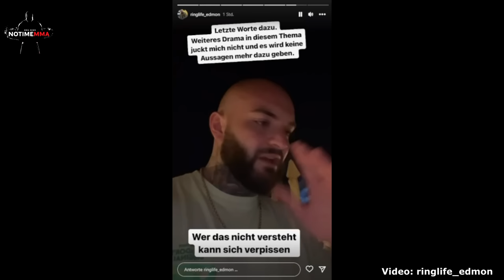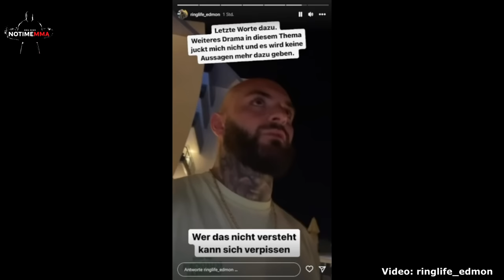Ringlife STATEMENT zu ESN Wechsel nach ANSAGEN von Zec Plus